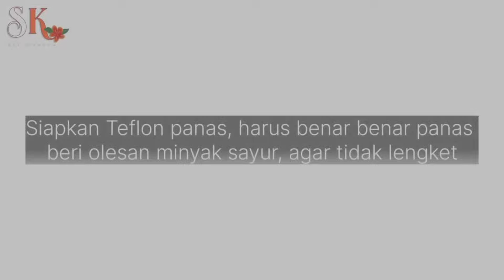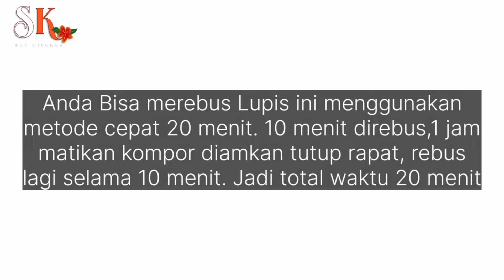6 Resep JAJANAN PASAR 1000an yang Mudah dan Murah || Aneka Resep Kue Tradisional.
Assalamu'alaikum..

Hai..
Apa kabar??

Semoga Sehat selalu yah.. aamiin 🤲

Sering Ke pasar Tradisional?
nah.. sering nyari hal hal unik dan menarik di pasar, seperti Sayuran langka, dan kue kue tradisional yang hampir punah 🤭
seperti cenil, kue lupis, onde onde, bakpao, getuk dan dadar gulung? 😁
pilih aja salah satunya 🤭
harganya terjangkau, merakyat dan rasanya bikin kangen 😍

Nah.. Teman-teman.. yuk kita lestarikan warisan nusantara sebagai bentuk sumbangsih kita untuk menghidupkan kemerdekaan RI..

Ha..yuk...

Salam  dariku.. Sofia Raihanah 🤗
yang murah senyum dan suka guyon 🤗
Sofia mohon Maaf kalau guyonanku gak lucu dan bikin resah.. mohon maafkan 🤗